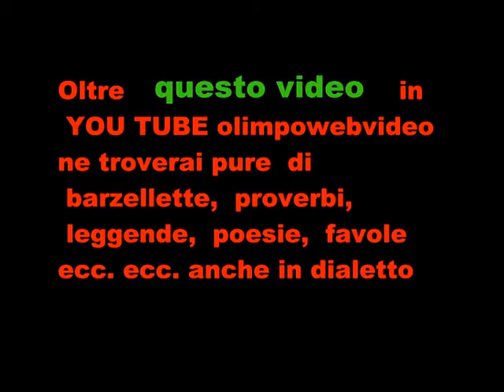Organo Serassi 11° Rassegna Organistica dell' isola Bergamasca file 331 2° video.wmv